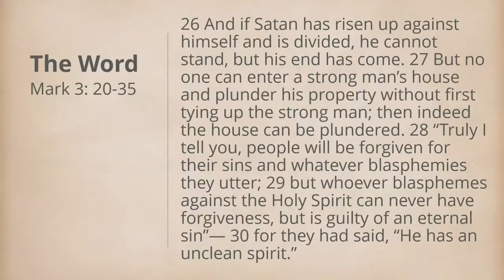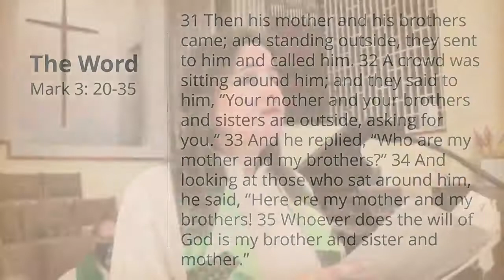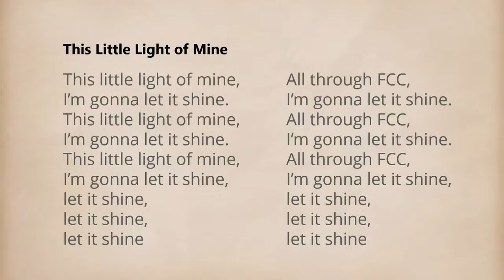9:45am Worship Service - June 6, 2021